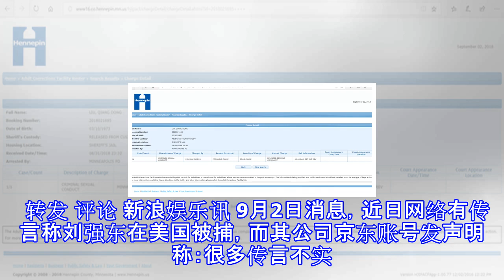网曝刘强东被捕 公司澄清:警方未发现不当行为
网曝刘强东被捕 公司澄清:警方未发现不当行为 新浪娱乐 09月02日 15:31 关注 确定不再关注此人吗 确定取消 摘要： 有传言称刘强东在美国被捕，而刘强东公司京东账号发声明称：很多传言不实。表示刘强东是遭失实指控，经警方调查无不当行为 京东称刘强东遭到“失实指控” 网络上曝出的监狱记录 刘强东公司称传言不实 刘强东 京东发言人 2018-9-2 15:07 今日，我们关注到了微博上有一些用户在散布关于刘强东先生的一些不实传言。特此声明如下： 刘强东先生在美国商务活动期间，遭遇到了失实指控，经过当地警方调查，未发现有任何不当行为，他将按照原计划继续其行程。我们将针对不实报道或造谣行为釆取必...